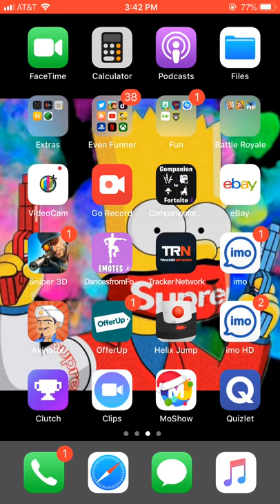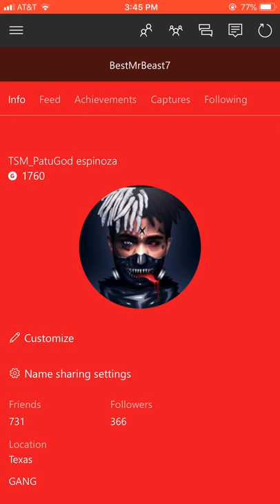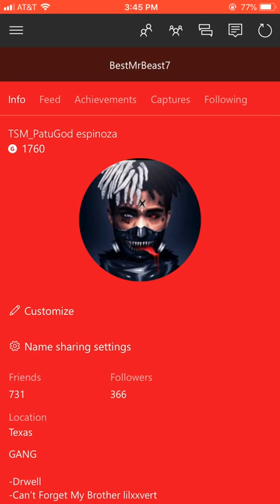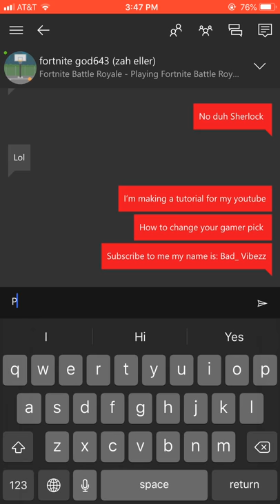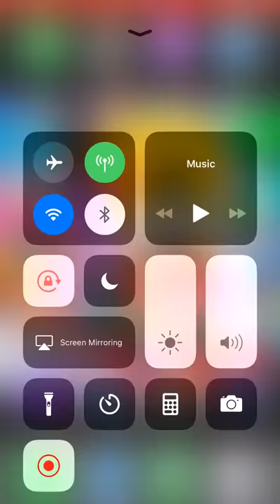How to change your Xbox gamer pic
Hope y’all enjoy guys!